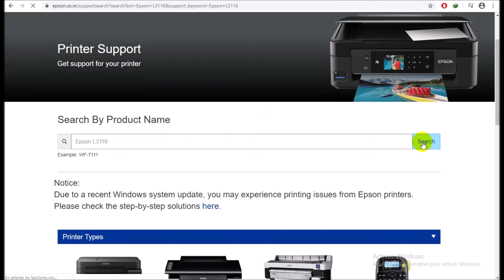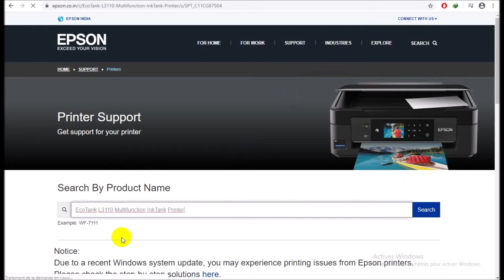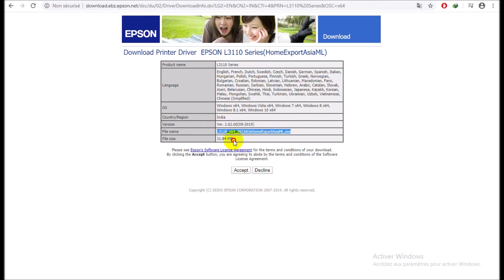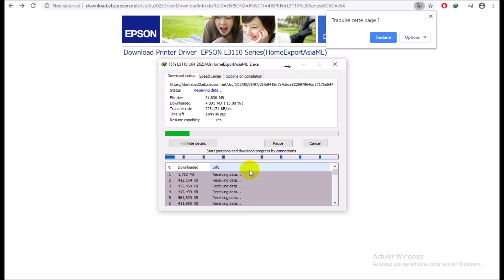Epson EcoTank L3116 | Free Drivers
▶️▶️▶️ Epson EcoTank L3116 printer           " Driver "
More about  Printer Drivers  ⤵ ⤵️
Epson EcoTank L3116  specifications :
Manufacturer                                              Epson
Product Line                                                EcoTank L3116
Operating System                                     Windows 10 / 8/ 7 Vista /XP